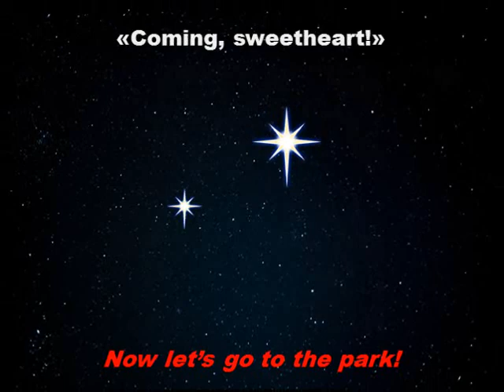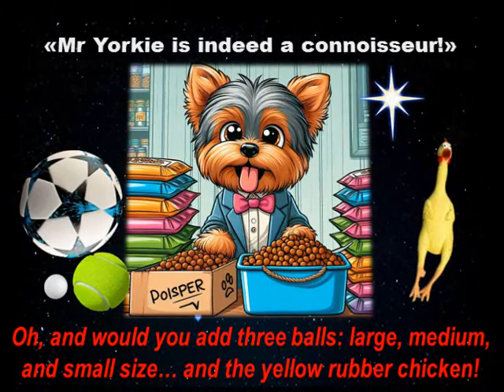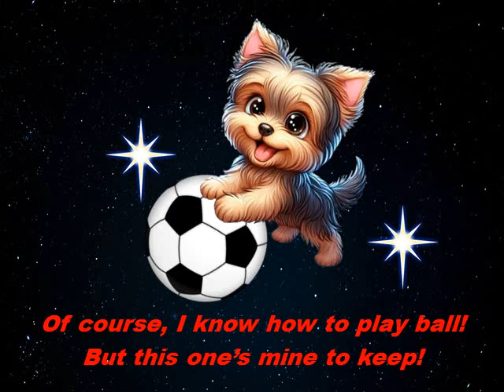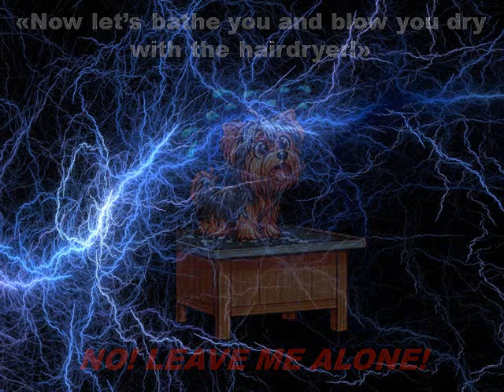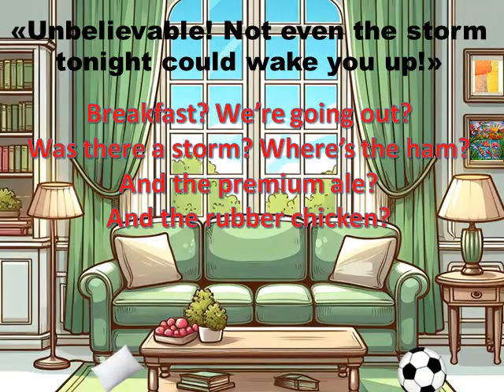Yorkino Brick #07 "Dreams" - FINALE. A wrap-up of the story of a cutest Yorkie pup! CARTOON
Yorkino Brick is dreaming a dream that is a wrap-up of his first puppy days in his new home. Fun, love, hopes and fears are all mixed up in his little head behind his closed eyes. What now? He is going to live happily ever after with his human "mom"! (And that's no spoiler!)

HE'S CUTE - HE'S FUN - HE'S PURE ACTION - HE'S TROUBLE - HE HAS A MISSION - HE'S IRRESISTIBLE!
Yorkino Brick, or Brick Yorkino, as you may want to call him, IS HERE TO STAY!

YORKINO BRICK (C) 2024 is an illustrated mini-series by Loredana Bottaccini
AI-generated illustrations